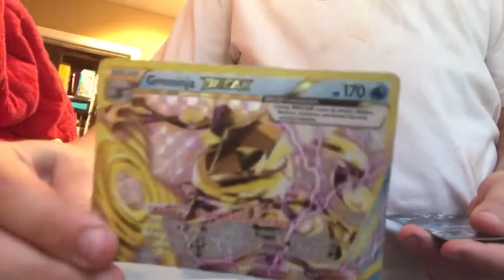Insane new song